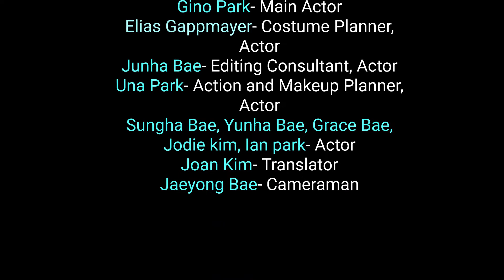'천국멋쟁이' Davao Parody ft. Elias Gappers (Official Music Video)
This is a parody of a music video called 천국멋쟁이(Chungookmuttjengi) by pastor 구자억 (Jauk Gu), an evangelical pastor in Korea who makes songs using the Korean rhythm. The original video tells about how Christians should live in faith, whatever their circumstances should be. This is most emphasized in 2 Corinthians 6:10 “Sorrowful, yet always rejoicing; poor, yet making many rich; having nothing, and yet possessing everything.” The video also implies that Christians should get out and be more active, unlike the stereotypical christian that is very wary and conservative. This parody video we have made is like his, but in the Philippines, Davao by Faith International Academy students and their parents. (see Credits for the full list of people who helped create this video.)